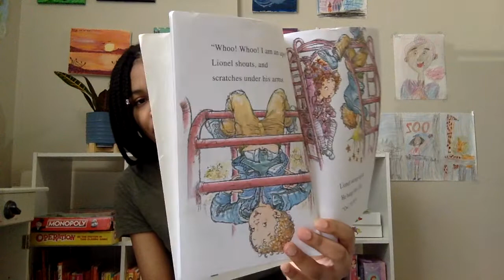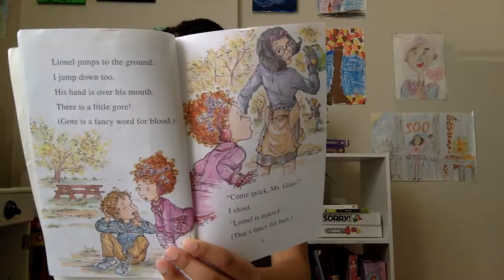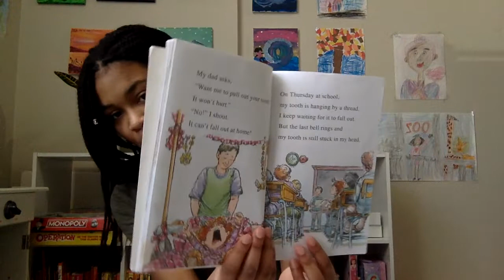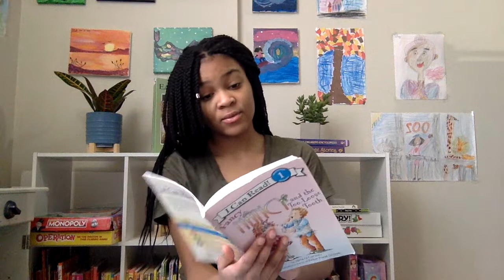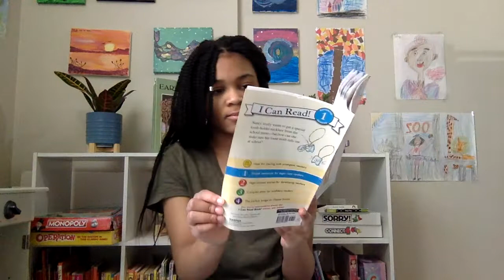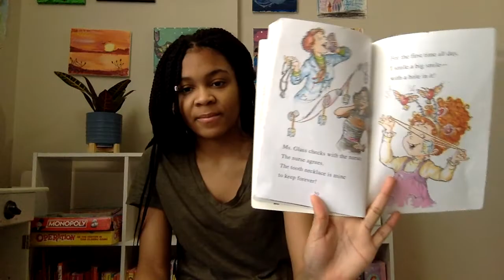Fancy Nancy and the too loose tooth